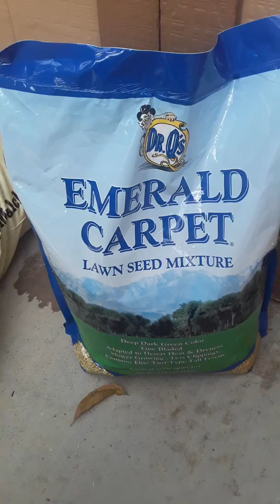Semilla de pasto temporal invierno!!!